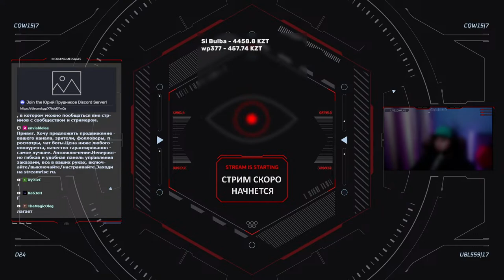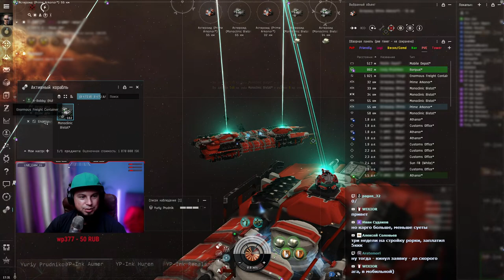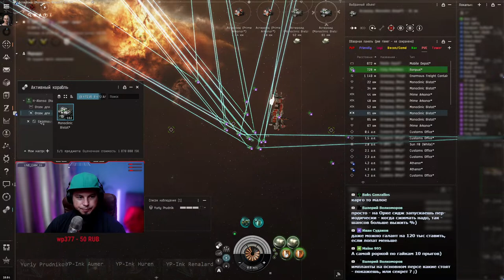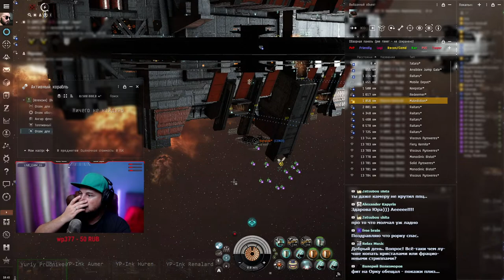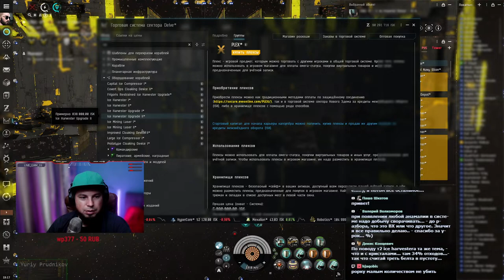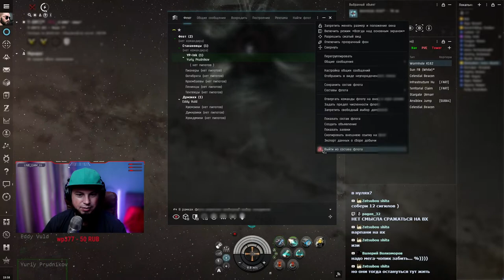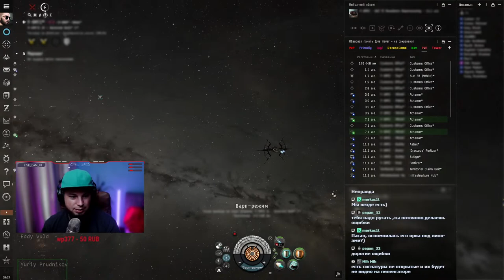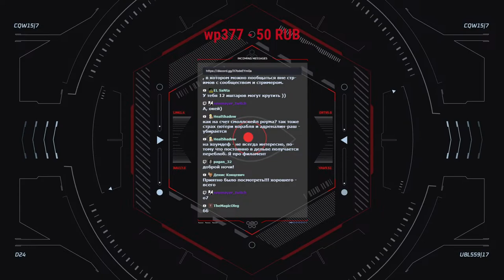🔴 EVE Online #46: Первый дроп на мою Рорку | Боевое крещение майнера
Продолжаю свое любимое дело, копку астероидов! Мне нужно накопать 30ккк на оплату акков, за 4-и дня, получился ли?

01:13:20 - начало дропа на Рорку
02:57:20 - как наказали дропальщиков

-- Приключение майнера до мозга костей --

Моя реферальная ссылка, зарегистрировав аккаунт по ней и оплатив Омегу, мы получите 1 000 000 СП на своего персонажа

Канал о программировании, играх, крипте, хобби и жизни. Регулярно провожу стримы на присоединяйся!